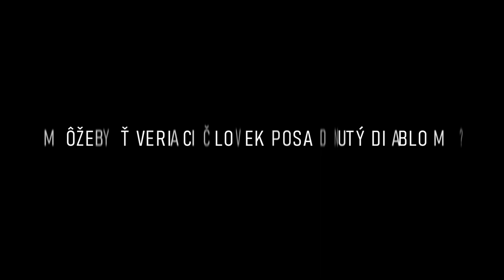Exorcista o. Ľuboslav Petričko - Môže byť veriaci človek posadnutý diablom?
Môže byť aj veriaci človek posadnutý diablom? Ako sa to môže stať? Pýtali sme sa o. Ľuboslava Petrička, bývalého exorcistu Košickej eparchie.